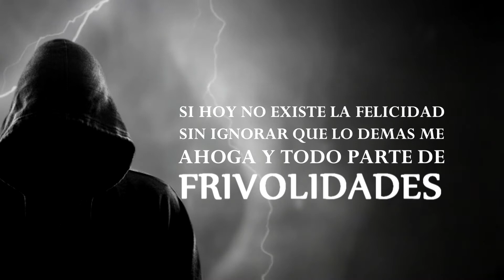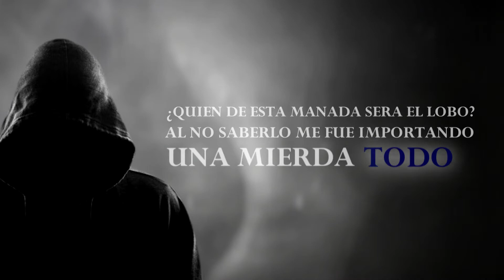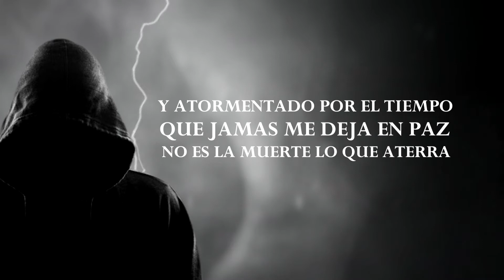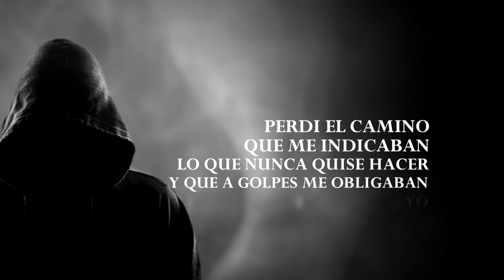Wisso - Atormentado [Lyric Video]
Video, diseño grafico, composión musical, mezcla y mastering a cargo de Wisso (Weco producciones)